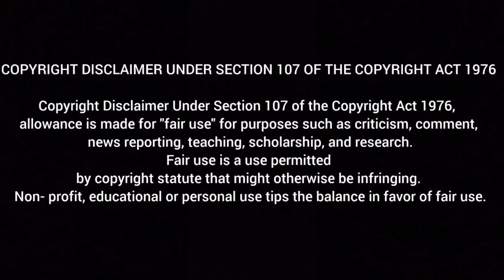Wayanad's Darkest Hour: The Landslide That Shook the Nation" /Vijaykannan/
This Video Was First Established On Aug 3th

via Dailyhunt

This Video Was More Interesting &Informative